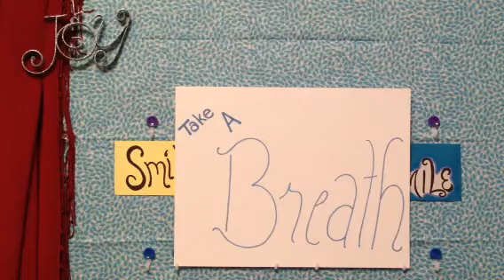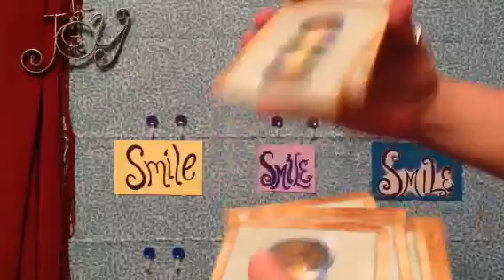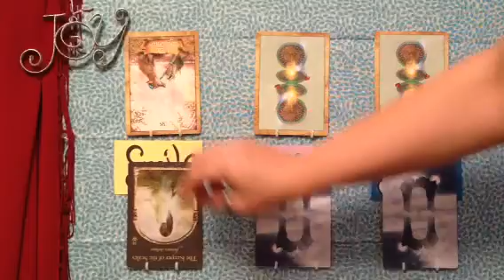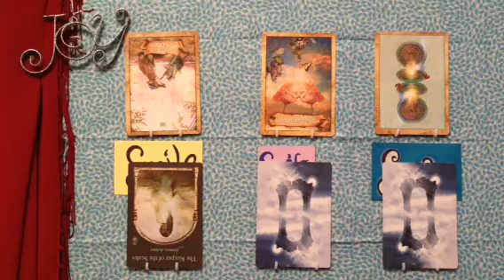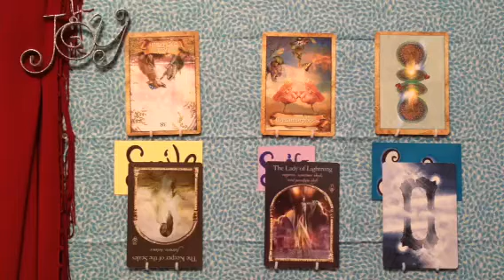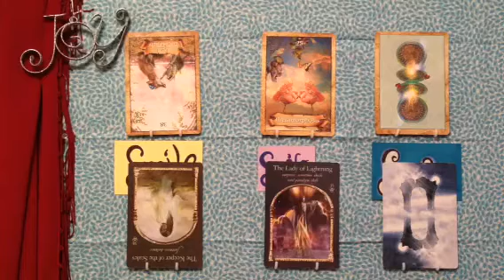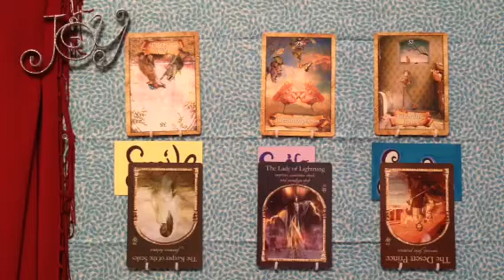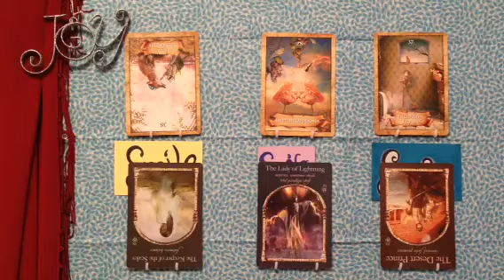February 4, 2014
Calling the Enchanted Map Oracle and
the Wisdom of the Hidden Realms,
both as offered by Colette Baron-Reid